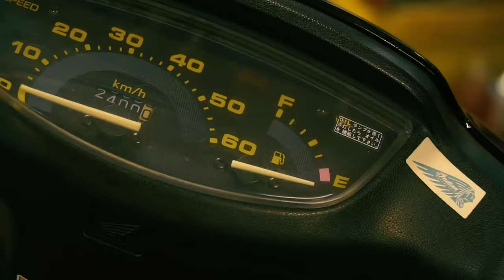DJ TY-KOH - Scooter (REMIX) ft. Merry Delo & KOWICHI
Watch the official music video for “Scooter (REMIX)” by DJ TY-KOH ft. Merry Delo & KOWICHI